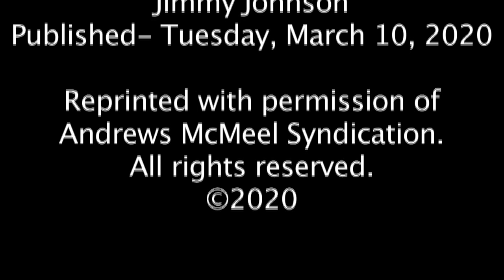Arlo and Janis by Jimmy Johnson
Voiced with Music by "Mister Radio"
We are thankful for the support of
Published- Tuesday, March 10, 2020